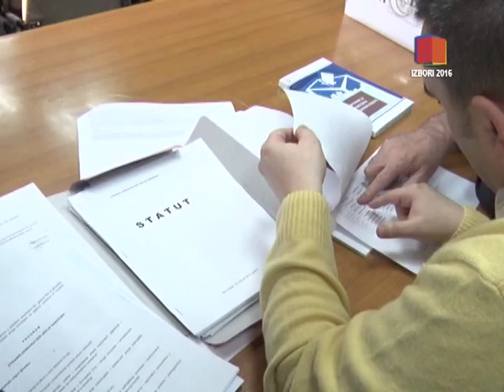Konstituisana vlast u Priboju